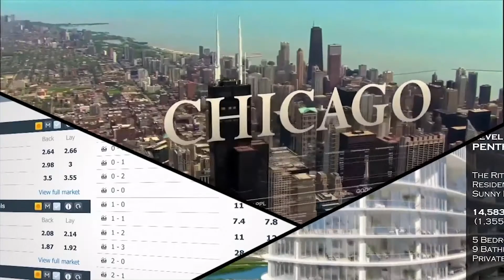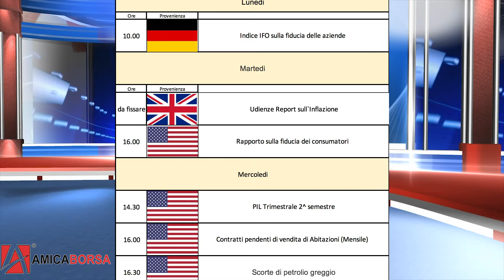calendario economico settimana dal 27 agosto